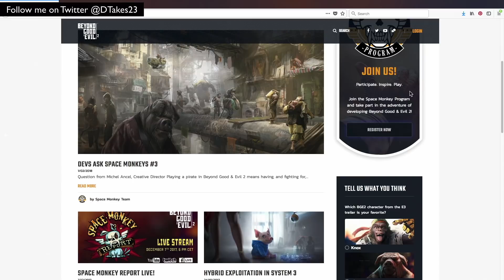Beyond Good and Evil 2 | Devs Ask About Environments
The BGE2 devs want to know what environments you'd like to explore in Beyond Good and Evil 2.